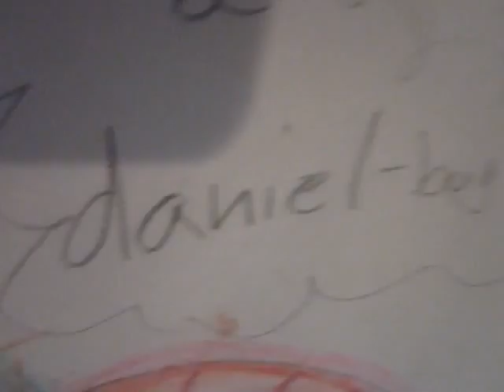Vlog By Daniel And Cathy (#2 Bug Museum)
Daniel and Cathy go to a Bug Museum. Daniel can't pronounce the Blue-Bubble Water Bug name. There's a Daniel-Bug, in which Daniel finds offensive. When Daniel sees the Butter Butterfly, he's out.

Characters:
Daniel
Cathy

Featuring:
Blue-Bubble Water-Bug
Daniel-Bug
Butter Butterfly